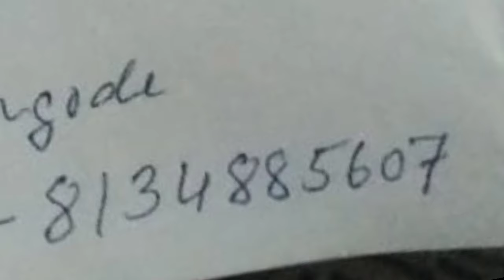Sak-5 Armyrang Bobil dol baksa dakgrike saknaaniko mantaia.